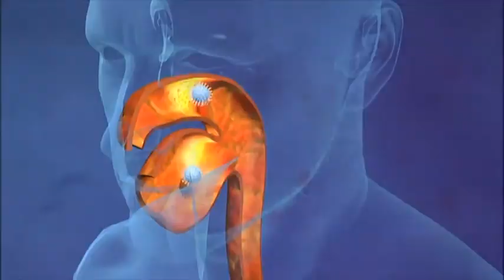Covid-19 : Bilan à mi-parcours de la vaccination en Côte d'Ivoire avec Dr Bénié Bi Vroh Joseph